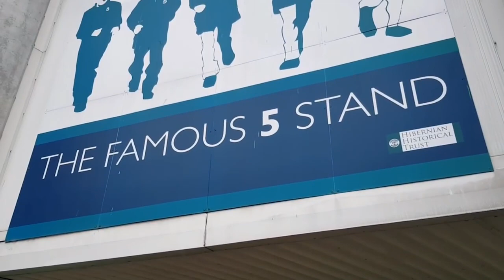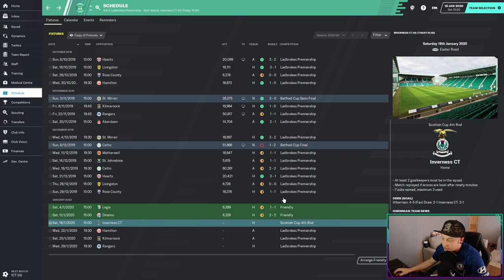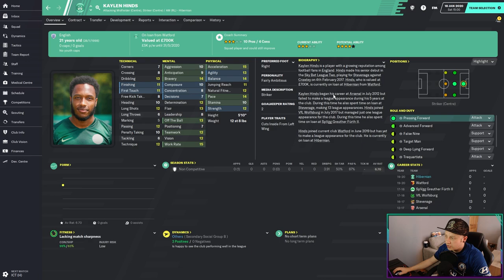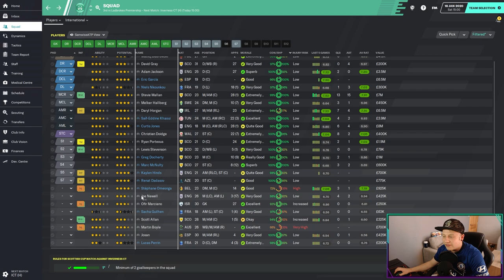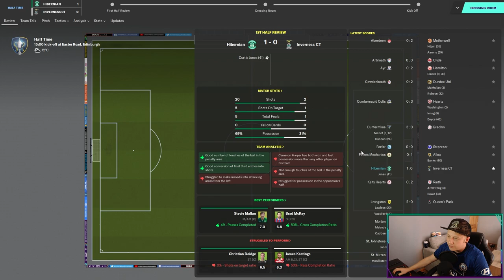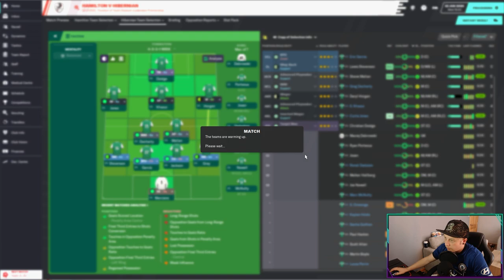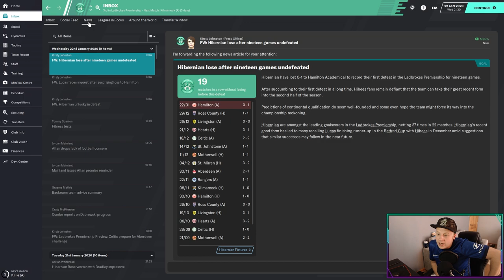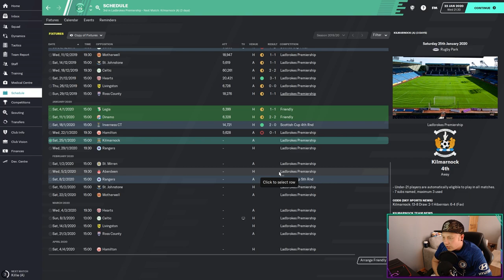The Hibs Project | FM 20 | I N C O N S I S T E N T #7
Welcome to TheHibsProject, a new series that I am starting on Football Manager!